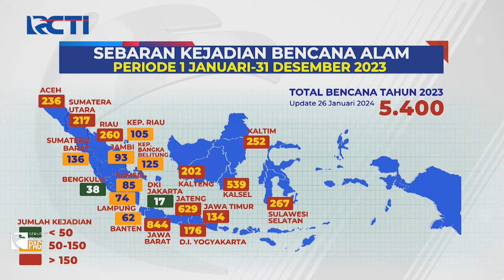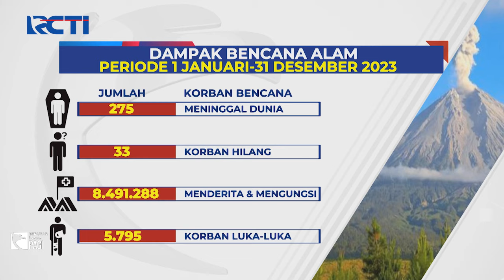Waspada Banjir Bandang! - SIP 18/05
Saksikan info berita terkini di:
Seputar iNews Pagi: Setiap Hari Pukul 04.30 WIB
Seputar iNews Siang: Setiap Hari Pukul 11.30 WIB
Seputar iNews Malam: Senin – Jumat 01.00 WIB
Seputar iNews: Senin – Jumat 09.00 | 11.00 | 13.00 | 14.00 | 18.00 | 23.00